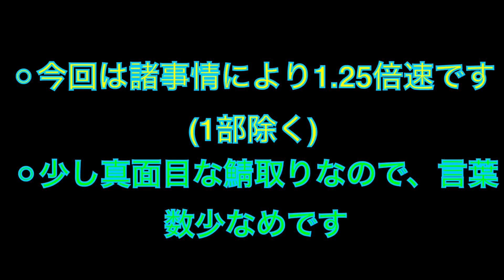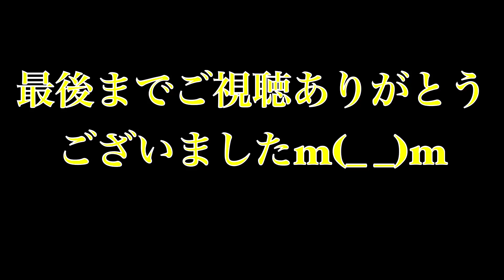Agar.io mobile! 実況動画Part8!!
二ヶ月前に撮り溜めておいた動画です☺️
(編集サボってただけなんですけどね)